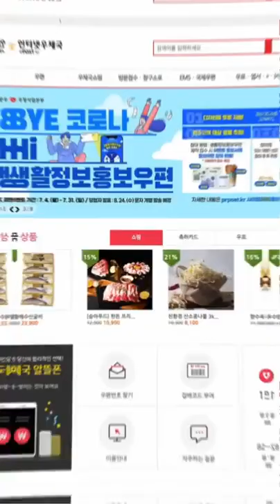우체국의 숨은 서비스, 나만의 우표 만들기 | 우취월장 10편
우표도 평범한건 싫다!

우표도 커스텀이 가능하다는 거
나만 알았나?
나만의 우표만들기 알려드림!

인터넷 우체국 접속 후
나만의 우표 클릭!

기본형,홍보형,시트형 중 시트 선택 후
신청을 눌러 이미지만 선택 후 적용을 누르면
나만의 사진을 우표로 편집할 수 있다구!
그 다음 신청버튼만 누르면 완.료.

요금은 기본형 1장에 18300원
홍보형 13800원, 시트형 8200원이고
10장 단위로 금액이 조금씩 달라지니 체크는 필수!

결제 후 10일이면 우표가 우편으로 도착!
나만의 사진으로 우표를 만들어 기억해보자!

우체국과 함께 나날이 발전하다.
우.취.월.장!